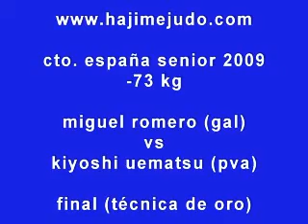cto. españa senior 2009 mas -73kg romero vs uematsu (t.o.)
cto. españa senior 2009
-73kg
miguel romero (gal) vs kiyoshi uematsu (pva)
(final. técnica de oro)